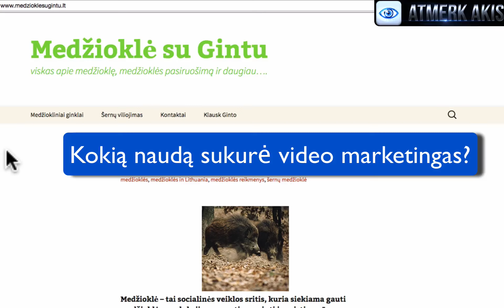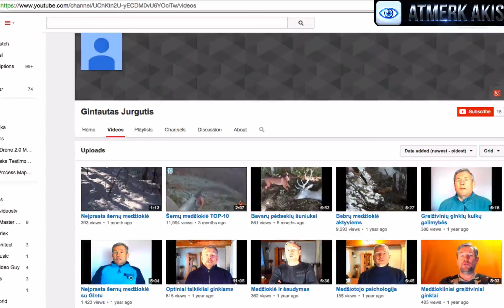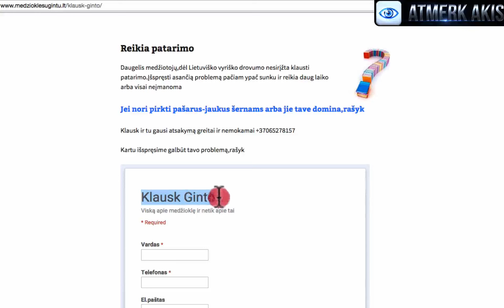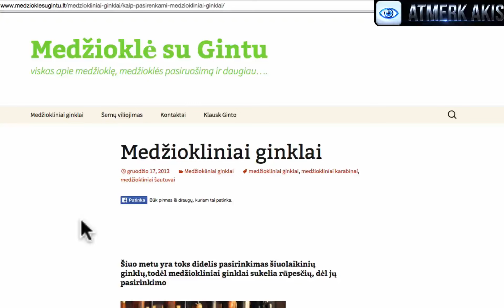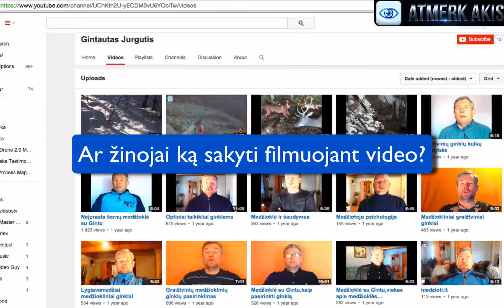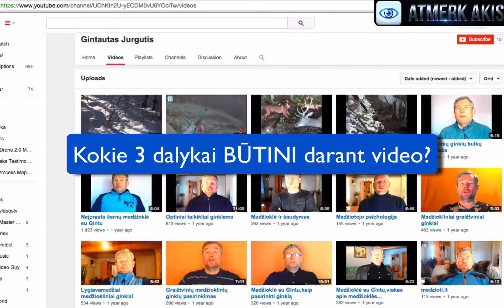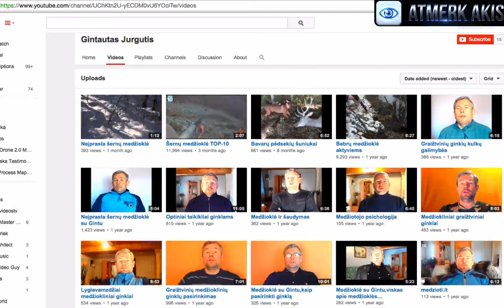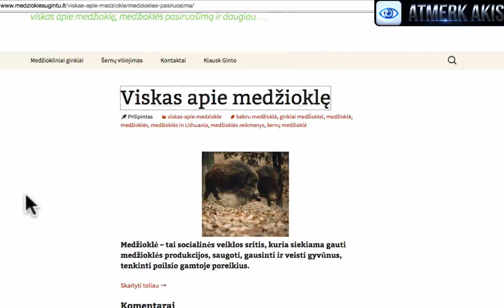Kaip uždirbti internete - Gintauto atsiliepimas apie video marketingą